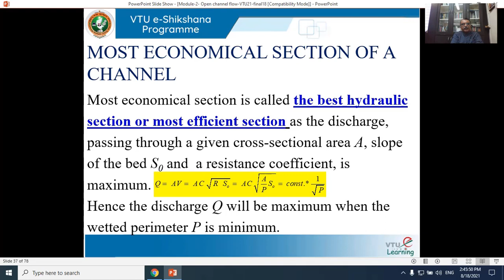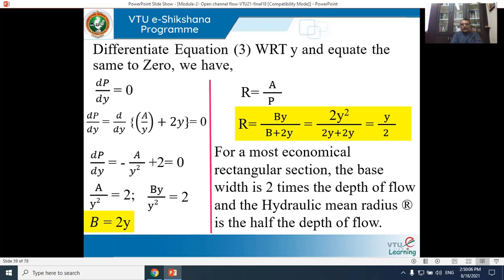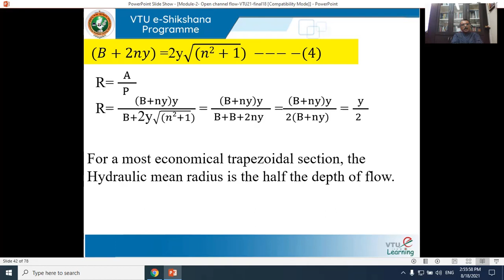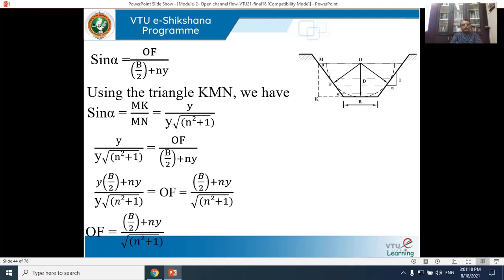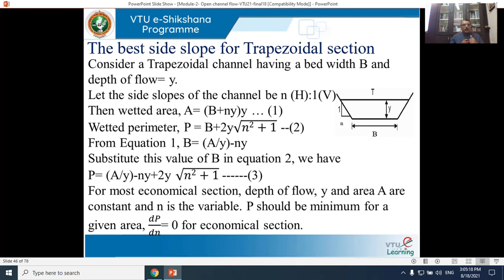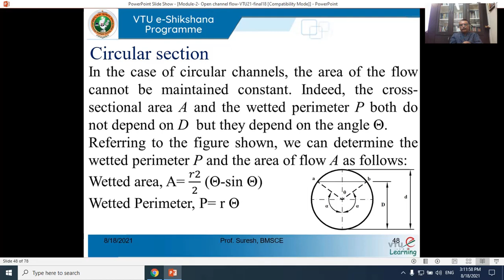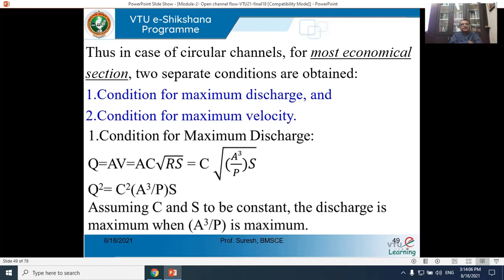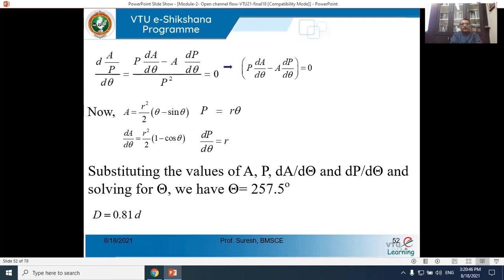Module 2 Lecture 3 Most economical sections